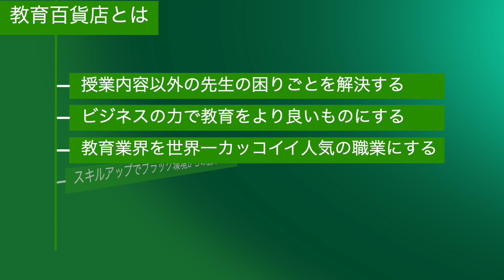体育会系の塾で気をつけてほしいこと